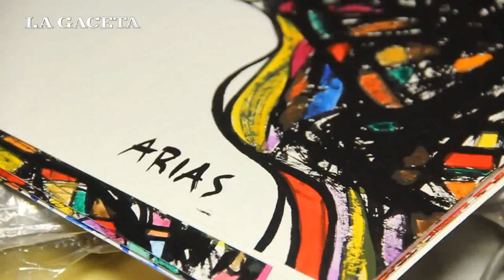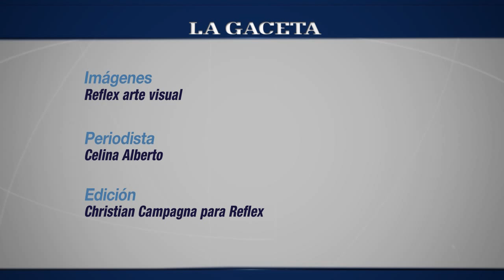Roly Arias hace "Crónicas chingonas"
El artista plástico salteño Roly Arias en una entrevista sobre su nueva serie "Crónicas chingonas", producida luego de su viaje a México. Desde el 12 de febrero de 2015 en El Teatrino (Latorre y Alvear)